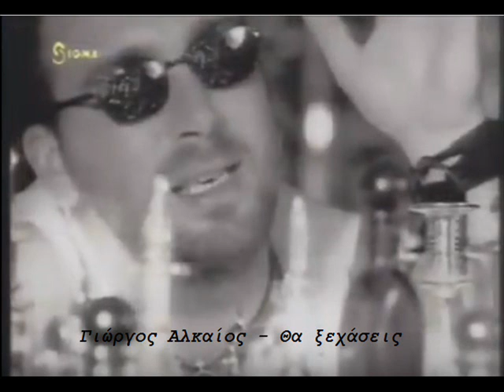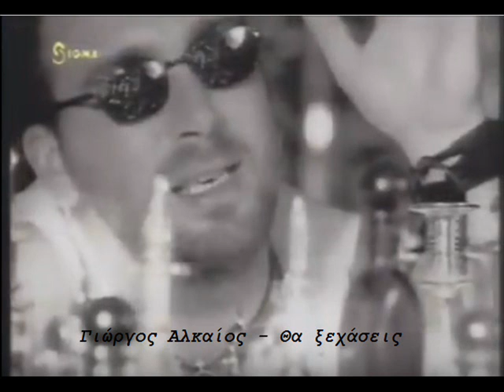Γιώργος Αλκαίος - Θα ξεχάσεις // Giorgos Alkaios - Tha ksexaseis [HQ]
Δίσκος: Εντός Εαυτού (1996)